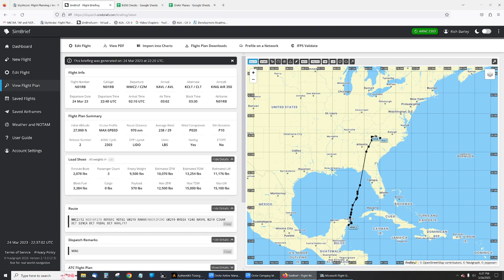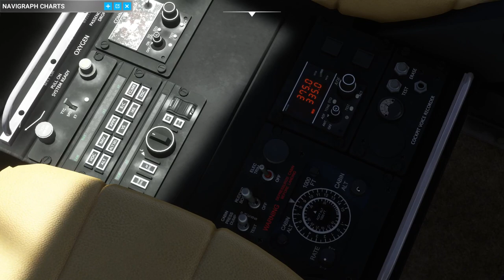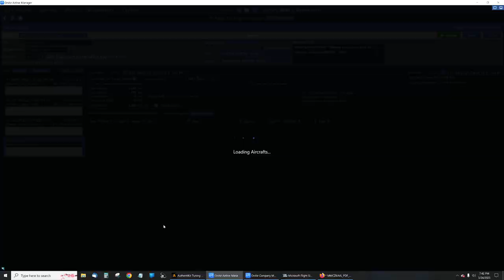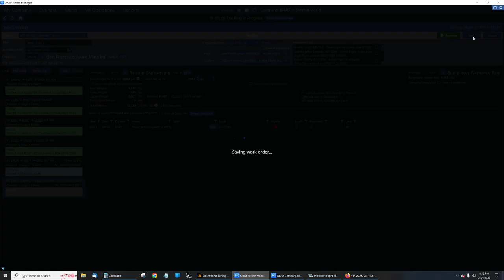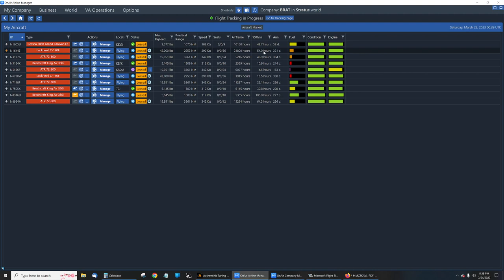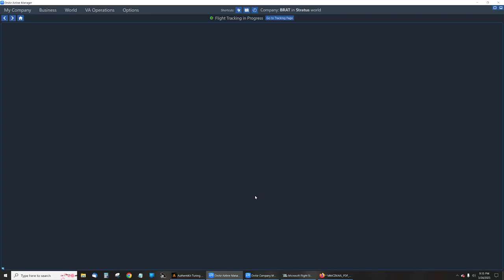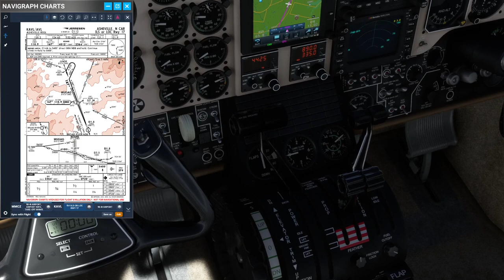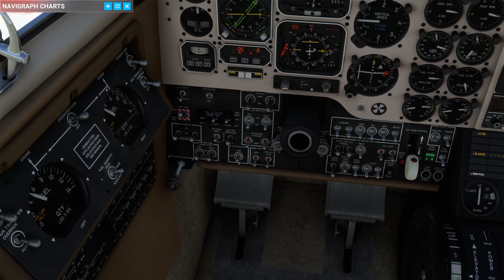Full Flight from Cozumel to Asheville in the Black Square King Air 350i MSFS 2020 (SU12) using OnAir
Fun flight from the Yucatan Peninsula to the mountains of North Carolina using OnAir Company Airline Manager, MSFS 2020, and me.

in MSFS 2020:
- Basic departure, cruise, and descent
- Instrument approach to KAVL (I have had a few adult beverages at this point)

In OnAir:
- Building complicated work orders (and messing one up)

Series Description:
We're building an airline under the most challenging of rules, using only Turboprops, restricted to Eastern North America, and live weather on every flight. Anyone can succeed in OnAir, we're going to do it the hard way. And I'll show you how to do it from beginning to end.

Chapters:

00:00:00 Introduction
00:01:52 Flight planning
00:09:51 Pre-flight
00:15:25 Start-up
00:25:31 Take-off
00:42:10 Cruise
01:01:07 Beginning of OnAir stuff
02:42:43 End of OnAir stuff
03:09:33 Descent
03:20:38 Initial Approach
03:33:19 Final Approach
03:40:28 Landing
03:42:14 Shutdown

Software/Websites used in some episodes:
- MSFS 2020 (Microsoft Flight Simulator 2020)
- Black Square Cessna 208b Analog Gauges add-on aircraft
- Black Square analog instruments Beechcraft King Air 350i
- PMS50 GTN750
- Navigraph subscription charts and in-sim panel
- OnAir Airline Manager (OnAir Company)
- SimBrief (Simbrief.com)
- Metar-taf.com
- ASA: CX-3

Equipment used:
- Logitech multi-panel (autopilot settings and heading bug)
- Bravo Throttle Quadrant (starters, light switches, gear, throttle, mix/fuel condition, props, elevator trim, IAS button)
- Thrustmaster T-16000m joystick
- CH Pro rudder pedals

Computer Specs:
- Intel i7-7700k
- Nvidia GTX 1080
- 32GB DDR4 RAM
- NVME m.2 drives

Su-1530